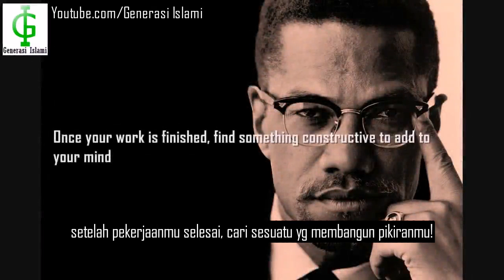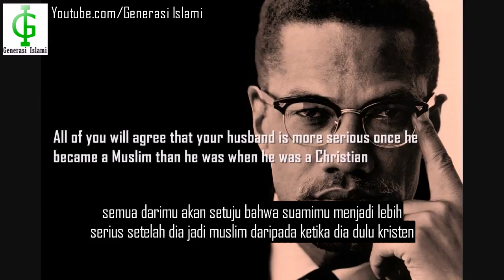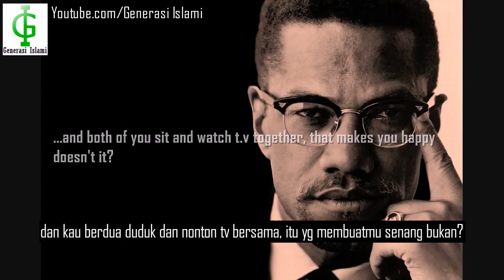Nasehat Malcolm X